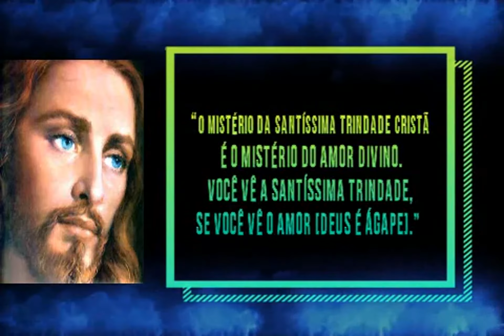DJ CAVALO BRANCO - Andrew Sertanejo És meu respirar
DJ CAVALO BRANCO

INSCREVA- SE NO CANAL DJCAVALOBRANCO E ATIVE O SINO PRA FICAR POR DENTRO DOS LANÇAMENTOS, SE POSSÍVEL COMENTE, CURTA E COMPARTILHE.

DOWNLOADS CD'S DJ CAVALO BRANCO